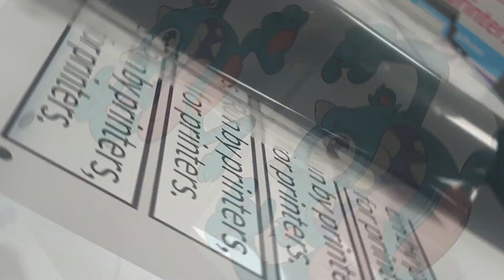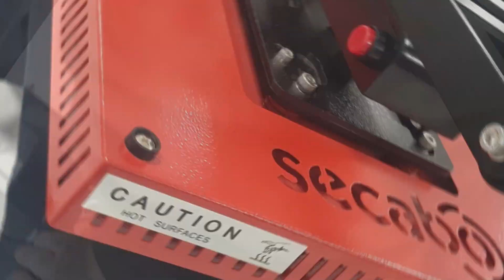HTV Promotional Video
Here's a short video promoting heat transfer vinyls (HTV) and the various steps of production to create printed garments.

It shows both print and cut, cut only, weeding, application tape and the stamping processes.

For More videos like this one, check out the Signmaster Systems channel